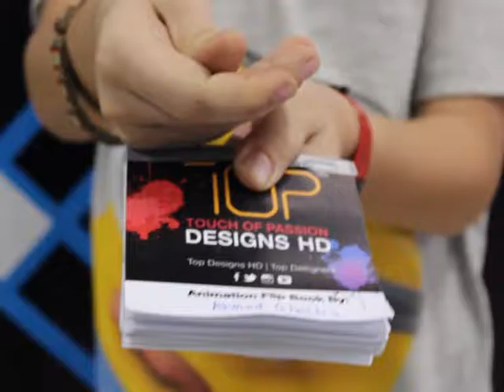Ahmad Ghattis 2D Animation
TOP Designs HD Delivered 2D flip book animation to our creative young learners at Lycee National School in Bshamoun.